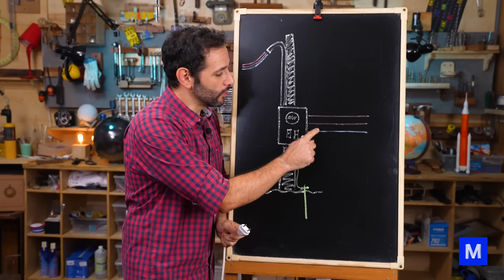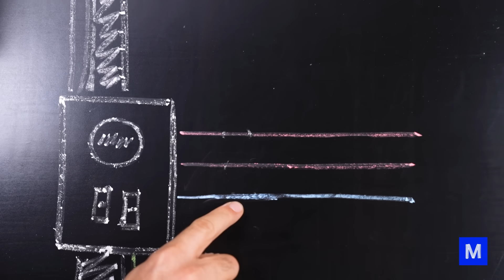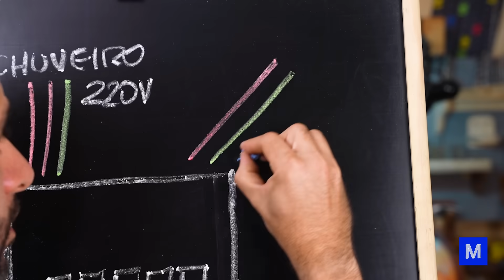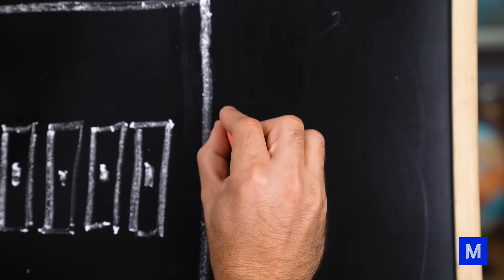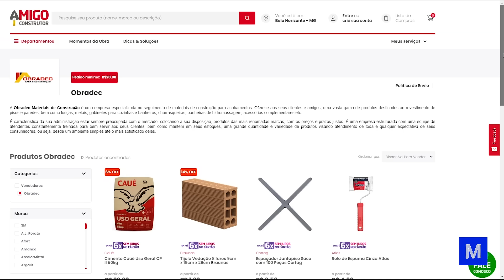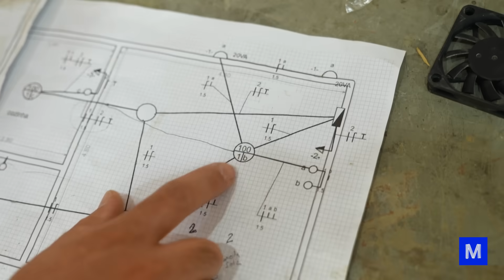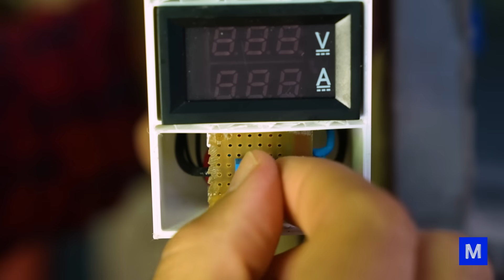A MINI CASA TEM LUZ: Instalação elétrica concluída!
Como a energia elétrica sai do poste direto para a tomada da nossa casa? Para entender melhor isso, fizemos uma instalação elétrica de verdade em nossa mini casa de concreto!

Além de mostrar todos os bastidores da instalação, também explicamos algumas curiosidades, como, por exemplo, para que serve o fio terra. Este é um fio "protetor", já que se cair um raio e ele entrar na caixa de medição, grande parte desta energia vai para o terra e não entra em nossas casas.

E aí, bora conferir se todos os cômodos estão iluminados? Assista ao vídeo!

CRÉDITOS
Direção e apresentação: Iberê Thenório
Direção executiva: Mari Fulfaro
Direção de Conteúdo: Fernando A. Souza
Direção de Produção: Tiago César Silva
Coordenação de Edição: Thaís Paneto
Coordenação de Comunicação: Noelle Marques
Produção de Conteúdo: R. Pena Spinelli
Auxiliar de Produção: Daniel Pedroso
Consultoria Técnica: Arthur Lasak Okuda, Luiza Egger e Vitor Moreira
Câmera: Felipe Reis
Edição e finalização: João Filipe Fragano
Assistente de edição: Fernando Pasquarelli
Apoio: Amigo Construtor